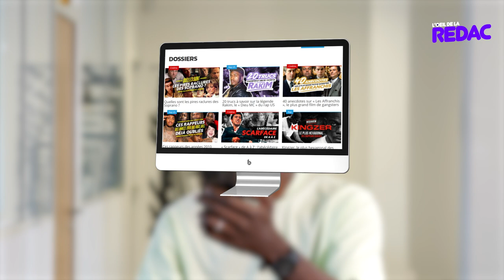La cérémonie des Flammes est officiellement lancée ! | L'Oeil de la Rédac #39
L'Oeil de la Rédac est le rendez-vous mensuel de Booska-P présenté par Amad, co-fondateur et rédacteur en chef du site.
Dans ce 39e numéro, nous revenons sur les audiences Booska-P, les meilleurs contenus du mois, les opés avec nos partenaires ainsi qu'un focus sur un des membres de l'équipe.

Bon visionnage !

➡️  CRÉDITS
Auteur / Présentation : Amadou Ba
Idée originale : Florian Lecerf
Réalisation : Tom Menetrey
Montage : Nathan Maurer
Rédacteur en chef vidéo : Franck Hiag
Graphisme/Générique : Tarik Benghomari
Chargée de production : Manon Bosso